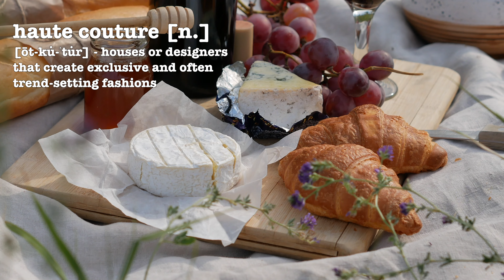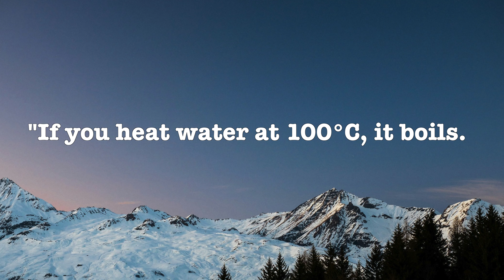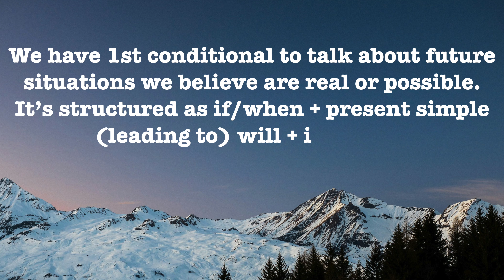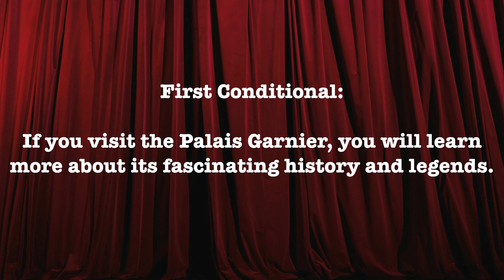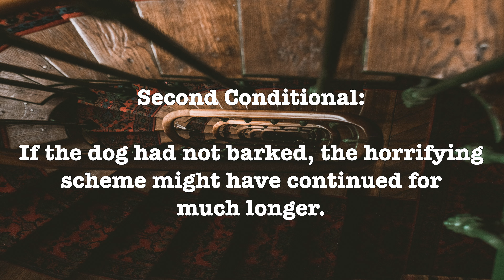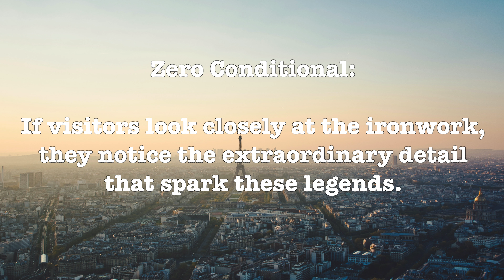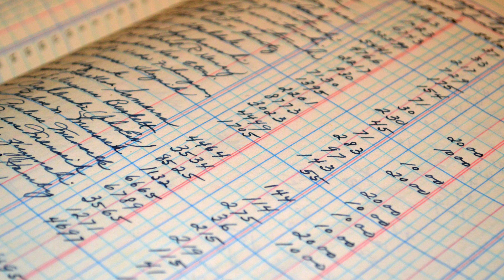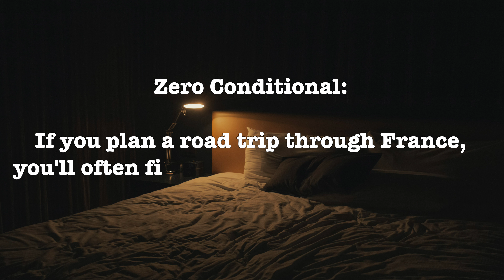Frightening Tales From France | Edumysteries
Join us as we explore some of France's most intriguing urban legends while learning how to use conditional phrases in English! 🇫🇷📚

In this video, we'll dive into the tales of Paris' own Sweeney Todd 🪒, the Phantom of the Paris Opera 🎭,  and more while learning how to form and use conditional phrases.